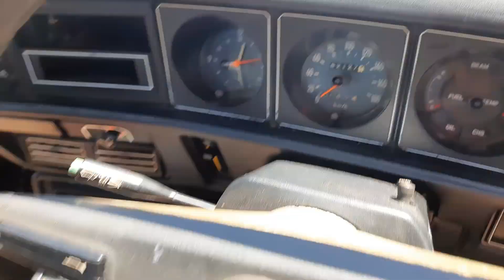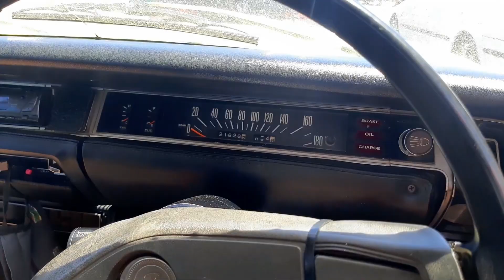Ford Mustangs and Lightly Salted First Meetup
Lightly Salted full video

Here's what I got up to this past weekend, sorry no intro at the mustang park off i just popped around and wasn't going to vlog so its some rough stuff and the intro I shot at Dude's got corrupted and I shot a long bit showing the cars standing there :( I hope you enjoy what I put together for this weeks vlog